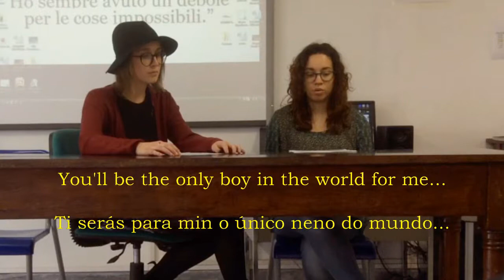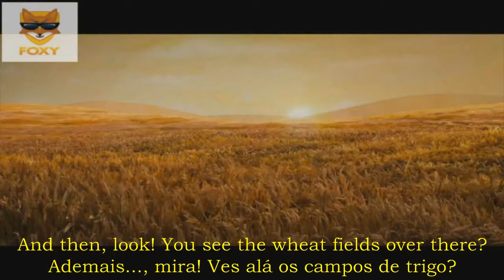4VZ piccolo principe subtitles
The Piccolo Principe video by Cossa students, as it was shown in the multiplier event.  Ourense, 1st June 2017. Centro Cultural Marcos Valcárcel.